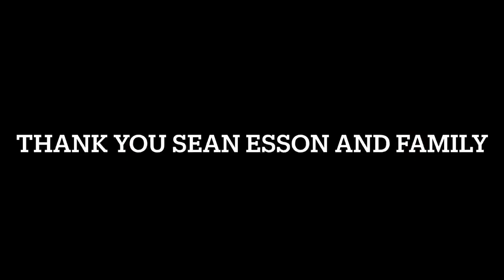Language in Action - Beach Day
Sean Esson plays with his daughters modeling American Sign Language (ASL) on a fun beach day.